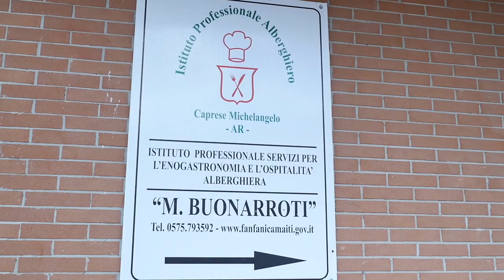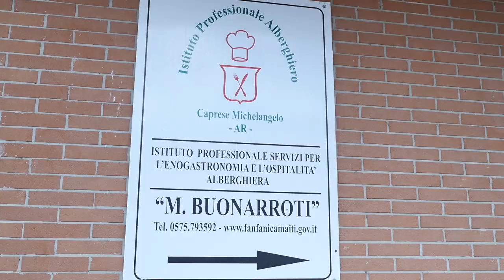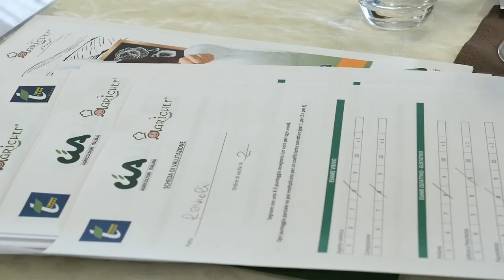Gara ai fornelli tra gli agrichef di tutta la Toscana: è il lampredotto il piatto top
Sarà il lampredotto impreziosito dalla cipolla rossa della Valtiberina a rappresentare la Toscana all’Agrichef festival che, ad Amatrice, nel mese di maggio vedrà sfidarsi i migliori cuochi contadini  di Turismo Verde Cia di Italia, in una singolare e appassionante gara ai fornelli.
E’ questo il piatto scelto dalla giuria qualificata che ieri a Caprese Michelangelo presso l’Istituto Alberghiero Fanfani Camaiti ha assaggiato e degustato le portate preparate dagli agrichef provenienti da tutte le province toscane, supportati dagli studenti della sezione sala e  cucina.
Protagonista sempre lei, la cipolla rossa della Valtiberina, dal sapore intenso e gradevole
Si tratta di uno  degli oltre 300 prodotti tradizionali toscani, iscritto nel Repertorio regionale quale risorsa genetica a rischio di estinzione.